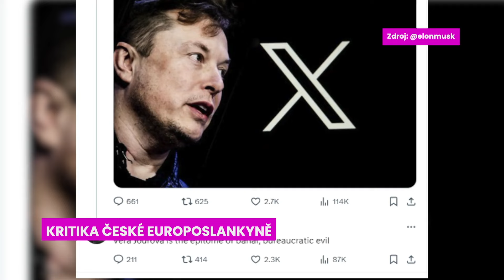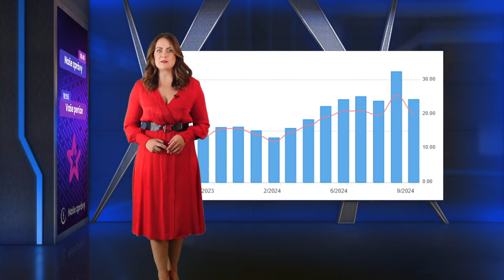Naše zprávy (2024/124)